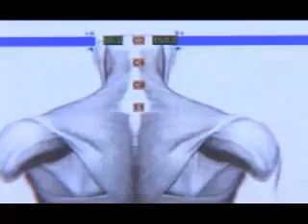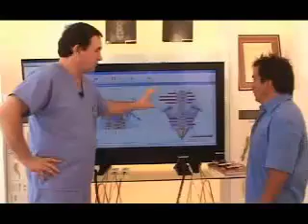مركز الرحمة للعلاج الطبيعى المكثف للأطفال-1 (29).flv